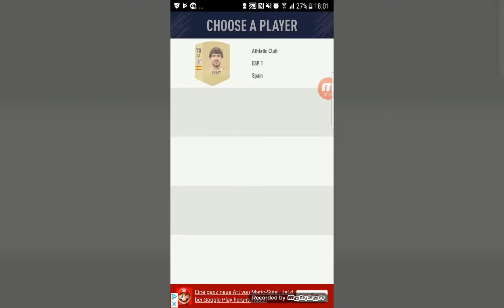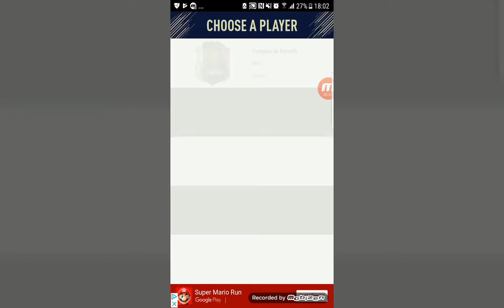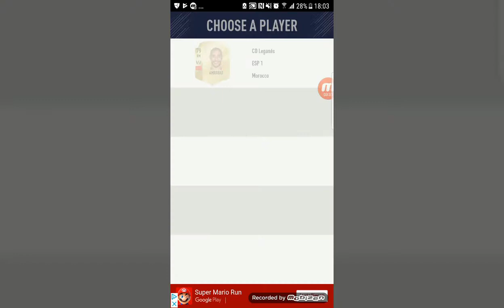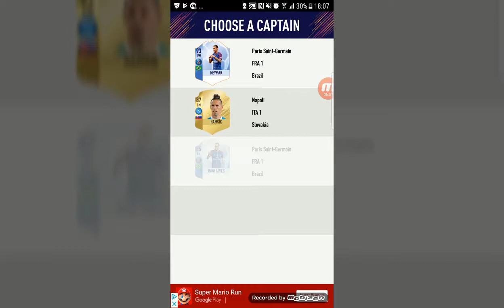Fifa 18 fut draft endlich mal wieder ein neues Video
Über einen like und Abo würde ich mich freuen und Intro und Auto Designer gesucht